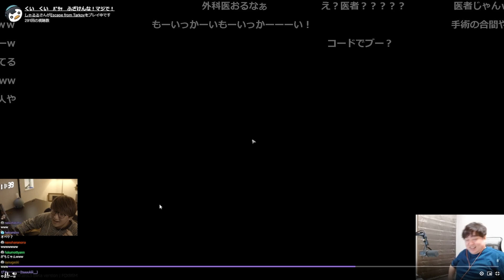【じゃすと見る】らっしゃーとしゃるるの面白クリップを見て爆笑するじゃす じゃすぱー切り抜き